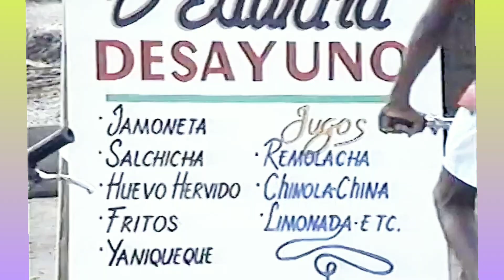ORIGEN E HISTORIA DEL YANIQUEQUE ( yaniqueca)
Torta hecha con masa de harina, mantequilla, sal y bicarbonato de sodio, de apariencia espesa y algo granulosa.